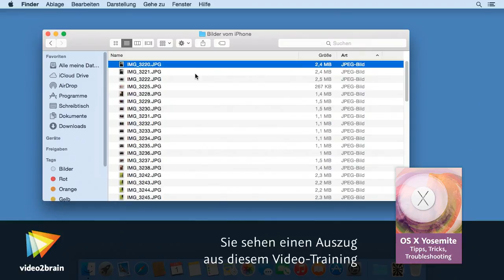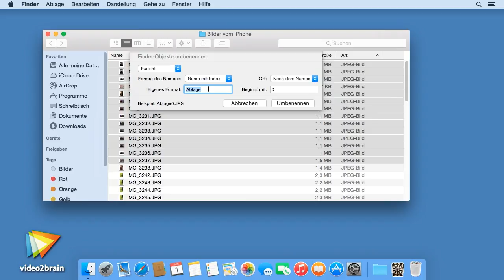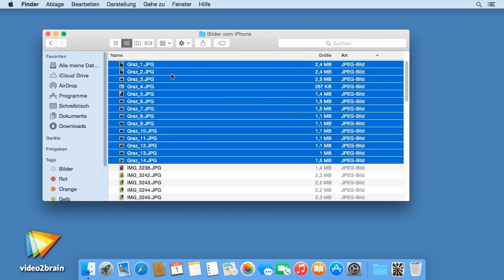OS X Yosemite – Tipps, Tricks, Troubleshooting Tutorial: Mehrere Dateien umbenennen |video2brain.com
Komplettes Video-Training Mit Yosemite lassen sich viele Dateien auf einen Streich umbenennen - allerdings hat Apple diese nützliche Funktion ein wenig versteckt.
Dieses Tutorial ist ein Auszug aus Giesbert Damaschkes neuem Video-Training „OS X Yosemite – Tipps, Tricks, Troubleshooting. Den Mac effektiv bedienen, versteckte Funktionen und praktische Apps nutzen."